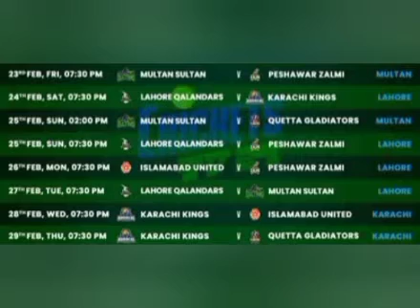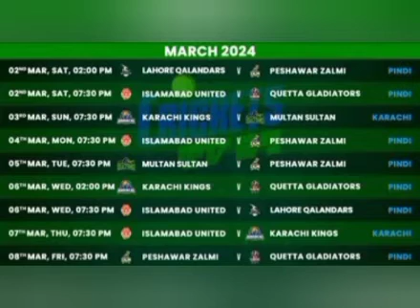PSL 9 2024 Complete Schedule with Pakistan Standard Time and Venue||psl # babarazam